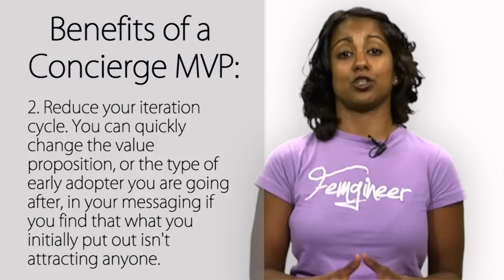Lesson 2: What Is A Concierge MVP? | Poornima Vijayashanker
This is the second lesson in the series: How Non-Technical Founders Can Bring a Product to Market.

OVERVIEW: An experiment not a product.

Transcript:

Welcome back!  In my previous lesson I mentioned that the primary reasons MVPs fail are because founders both technical and non-technical don't understand who their early adopter is or the value proposition they are offering to early adopters.  Instead, they jump into building a product, investing a lot of time and resources.

Unfortunately, the results of prioritizing building over validating an idea can result in little to no traction.  This can be demotivating for most, and eventually lead to burn out.

Given that a startup is dealing with a lot of uncertainty and has limited resource, I advise startup founders to start with a concierge MVP.

A concierge MVP is an experience, not a product.

Instead of jumping into building a product you take the time to create a hypothesis of who your early adopters might be.  Next you create a hypothesis of what value proposition would appeal to the early adopters.

Once both the hypotheses are set, you then proceed to create an experience that will help you test both of these hypotheses.  Even if your ultimate goal is to create a technology or physical product you should start by crafting an experience.  Then as you approach early adopters and receive feedback, you can focus your efforts on what needs to actually be built.

For example, I created a concierge MVP for my startup Femgineer last December.  The experience I provided, was a 1-page ad on my site about teaching an 8-week online course on product development.  It was just an outline.  I didn't actually create any curriculum.

As they did, I tweaked the ad, which was essentially the value proposition.

As I engaged with visitors and listened to their feedback, I also learned who my early adopters were and who they weren't.  This ultimately lead me understand what I needed to provide to those who were my early adopters.

Once I had enough pre-sales of the course, I started to develop the curriculum, the product!

I took the same approach for my other startup BizeeBee, which is a CRM solution for fitness studios.  Before building the CRM solution, I put a 1-page ad listing the product's benefits.  I was able to have a series of conversations with them to understand what they were looking for, and once again receive feedback that I could use to then proceed build a product.

Note that it doesn't matter what type of product you are creating.  The purpose of the concierge MVP is to give people a taste and collect feedback from them so that you can go on to create an actual product.

There are 2 other benefits to doing a concierge MVP:

1. You establish a very close connection with your early adopters, making it easier for them to open up to you and provide you with feedback.
2. Reduce your iteration cycle. You can quickly change the value proposition, or the type of early adopter you are going after, in your messaging if you find that what you initially put out isn't attracting anyone.

In the next lecture, I will provide more reasoning as to why it's important for both technical and non-technical founders to start with a Concierge MVP.